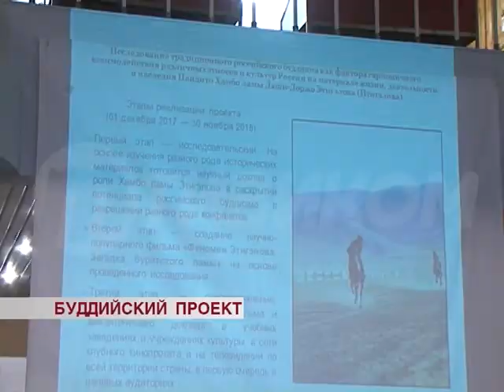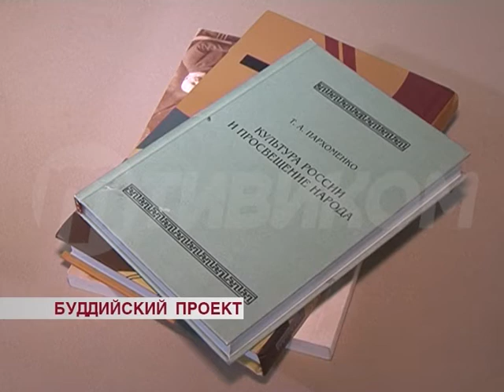Буддийский проект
Московский "Новый институт культурологии" выиграл Президентский грант на создание фильма о буддизме